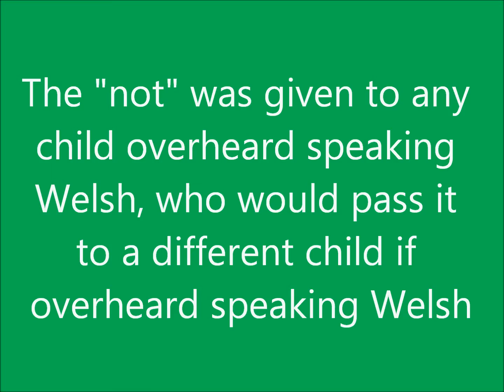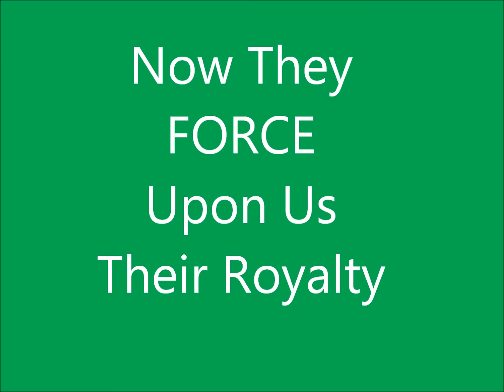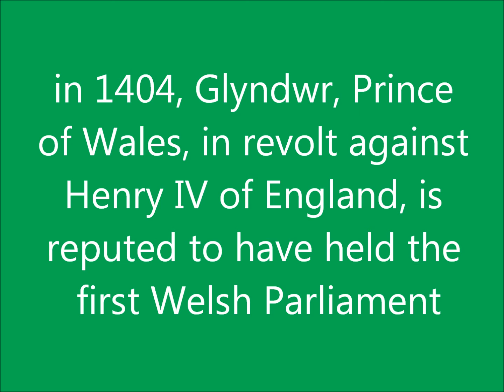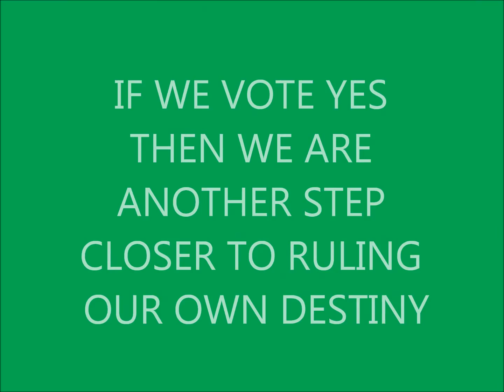IM VOTING YES FOR MORE POWERS IN 2011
vote YES for more welsh powers in the Assembly in 2011